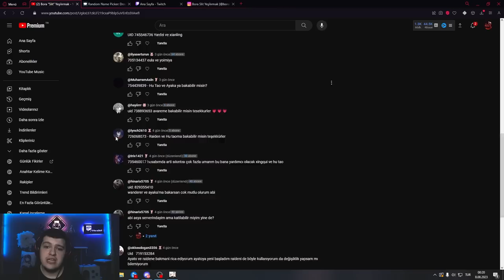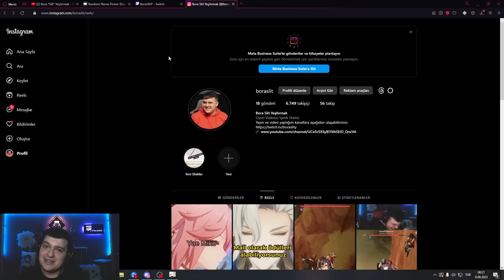HESAP İNCELEMELERİ #38 | Genshin Impact Türkçe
Selamlar! Bu videomuzda Genshin Impact'teki hesaplarınızı inceledim.

00:00 Giriş
01:10 Mona
03:32 Hu Tao
05:25 Raiden
06:37 Alhaitham
08:16 Avare
09:41 Hu Tao
11:23 Ayaka
12:41 Xiao
13:23 Diluc
14:24 Ayato
15:42 Raiden
17:24 Eula
19:47 Yae Miko
21:55 Xingqiu
24:40 Hu Tao
27:30 Gany
28:18 Nahida
29:56 Avare
31:10 Ayaka